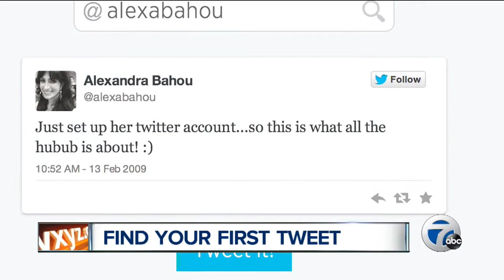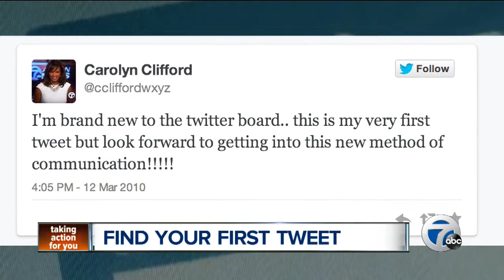Find your first tweet using Twitter tool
If you're on Twitter, you know it's pretty difficult to find some of your older tweets.

So, for Twitter's 8th birthday, the social media site launched a microsite as a present to users so that they could find their first tweet ever.

In 2006, Twitter launched and people began expressing their thoughts through 140 characters.

Whether you joined immediately, or just yesterday--you can look up your FirstTweet by just typing in your Twitter handle.

You can also look up anyone else with a public Twitter account.